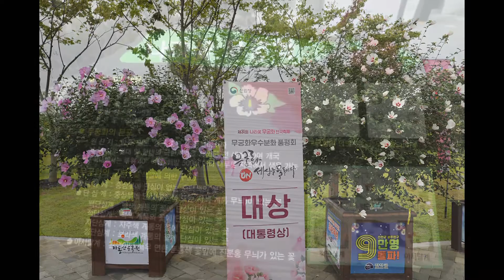나라꽃 “무궁화”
나라꽃 무궁화를 함께 나누고자 합니다.